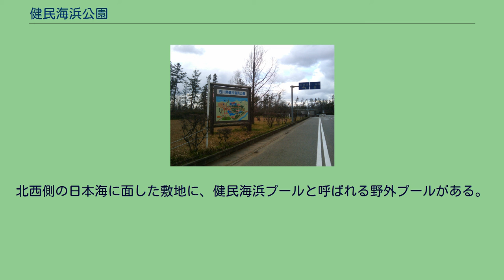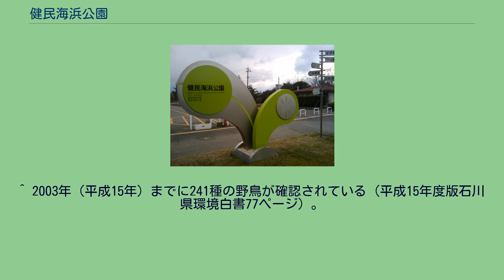健民海浜公園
大池のボート乗り場 車寄せに立つ看板 健民海浜公園（けんみんかいひんこうえん）は、石川県金沢市西部にある都市公園。
石川県が開設・運営している都市公園（広域公園）である。
金沢市の西部、犀川が日本海にそそぐ河口付近の砂丘地にあり、西側は日本海に面したクロマツの保安林、北側と東側は犀川に接している。
中央に大池と呼ばれる池があり、貸しボートに乗ることができる。
園内の大部分は、クロマツの林、エノキの森、クルミの森、ニセアカシアの林などと名付けられた森林や緑地が広がっている。
犀川に隣接するササゴイの池には野鳥観察舎が整備されている。
また、流れるプールやウォータースライダープールなど大小9つの野外プールや、野球、ソフトボール、サッカーなどができる運動広場がある。
もとは陸軍省の所有する演習場があり、戦後、金沢市有地となっていたが、1971年（昭和46年）に、石川県がこの市有地と海浜の国有地に一部民有地を買収して加え、県政百周年記念事業として公園を整備した。
2006年からは、石川県の指定管理者制度により、T&A有限責任事業組合が指定管理者として公園の整備・運営を行っている。
北西側の日本海に面した敷地に、健民海浜プールと呼ばれる野外プールがある。
夏季期間中（毎年7月1日から8月31日まで）のみ利用することができる。
施設内には、大小9つのプール（水流プール、ウォータースライダープール、スライダープール、波形プール、幼児プール、せせらぎプール、深水プール、徒歩プール、50mプール）のほか、売店、レストハウスがある。
^ 2003年（平成15年）までに241種の野鳥が確認されている（平成15年度版石川県環境白書77ページ）。